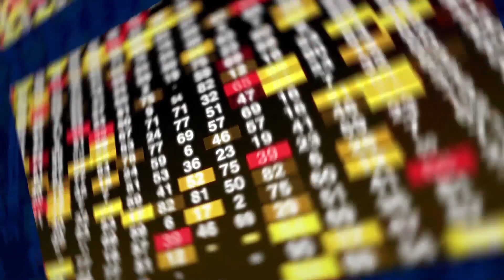TOP DE NOTICIAS MÁS IMPACTANTES DE 2023 ➡️ RESUMEN ANUAL INSPENET NEWS 2023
Resumen del Episodio de Inspenet News: "TOP DE NOTICIAS MÁS IMPACTANTES DE 2023 ➡️ RESUMEN ANUAL INSPENET NEWS 2023 - YouTube"

🚝 Innovaciones en Transporte: Tren Bala de Levitación Magnética en Canadá

La empresa canadiense Transpod ha iniciado un proyecto revolucionario: la construcción de un tren bala de levitación magnética, el Flux Jet. Este tren, un híbrido entre un avión y un tren, promete alcanzar velocidades de hasta 1000 km/h gracias a su tecnología de propulsión avanzada y levitación magnética. Este proyecto, valorado en 18,000 millones de dólares, conectará Calgary y Edmonton y representa un hito en la innovación del transporte y la energía limpia.

🤖 Robótica Avanzada: Robots de Metal Líquido

Inspirados en los pepinos de mar, un equipo internacional de ingenieros ha desarrollado robots capaces de transformarse de sólido a líquido y viceversa. Estos robots, que utilizan inducción magnética para el cambio de estado, presentan nuevas posibilidades en términos de movilidad y funcionalidad, abriendo un nuevo campo en la robótica.

⚡️ La NASA y la Ingeniería del Futuro

La NASA ha destacado la importancia de cuatro ramas de la ingeniería: química, eléctrica, mecánica y civil, todas cruciales para la exploración espacial. Estas ingenierías tienen aplicaciones que van desde la construcción de cohetes hasta la gestión de la energía en la Estación Espacial Internacional, demostrando el papel vital de la ingeniería en el avance de la tecnología espacial.

🧠 Lucha Contra la Corrupción: Día Mundial de Concientización

La AMPP celebró el Día Mundial de Concientización sobre la Corrupción el 24 de abril, destacando el impacto de la corrupción en la economía global y la importancia de prácticas de gestión sostenible en la industria. Este evento busca educar y promover estrategias para prevenir la corrupción y sus costos asociados.

⚠️ Descubrimientos Significativos: Reservas de Oro y Emisiones de CO2

El Departamento de Recursos Naturales de la provincia de Shang Dong en China informó sobre el descubrimiento de una reserva de oro significativa, reforzando la importancia de la minería y los recursos naturales en la economía global. Por otro lado, la NASA ha revelado impactantes videos que muestran las emisiones de CO2 de los combustibles fósiles, destacando la urgencia en la lucha contra el cambio climático.

😱 Impacto Ambiental y Tecnológico: Combustibles Bajos en Azufre y Descubrimientos Lunares

Los estudios sobre la reducción de azufre en los combustibles y su posible vínculo con el calentamiento de los océanos resaltan la complejidad de las decisiones ambientales. Además, la misión lunar Chandran 3 de la India ha realizado descubrimientos significativos sobre la composición de la Luna, marcando un avance importante en la exploración lunar.

👎🏻 Crisis y Innovación: Israel, Argentina y China

La violencia en la región ha llevado a Israel a suspender la producción de gas en el campo Tamar, mientras que un ingeniero argentino ha desarrollado un vehículo innovador que funciona con un combustible generado a partir de residuos sólidos, mostrando avances en la movilidad sostenible. China, por su parte, ha lanzado un satélite desde el Mar de China Meridional, demostrando su creciente capacidad espacial y sus implicaciones geopolíticas.

El año 2023 ha estado lleno de avances significativos en áreas como la ingeniería, la robótica, la exploración espacial y la sostenibilidad. Desde proyectos de trenes bala de levitación magnética hasta robots de metal líquido y avances en la exploración lunar, el mundo continúa avanzando en la ciencia y la tecnología. Estos desarrollos no solo representan hitos en sus respectivos campos, sino que también plantean desafíos y oportunidades para el futuro. La lucha contra la corrupción y la importancia de la gestión sostenible de los recursos naturales son temas cruciales que resaltan la necesidad